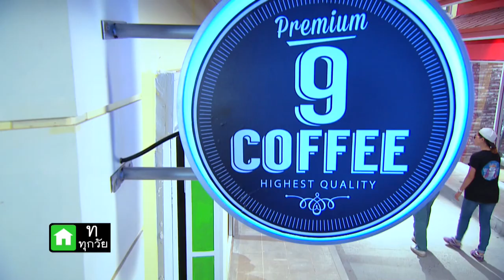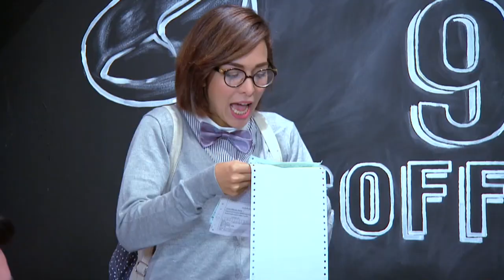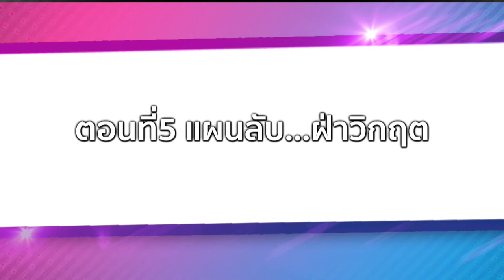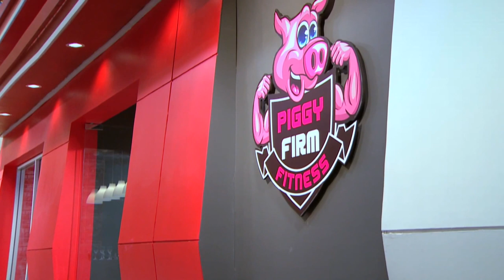ฟิตเนส สะเด็ดยาด - EP 5 ตอน แผนลับ ฝ่าวิกฤต (9 เม.ย.59) ช่อง 9 MCOT HD